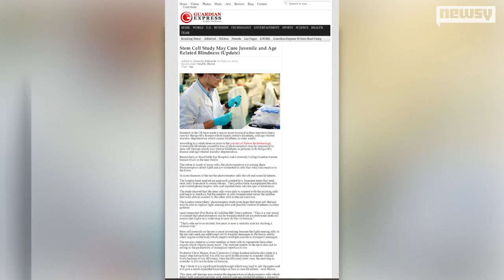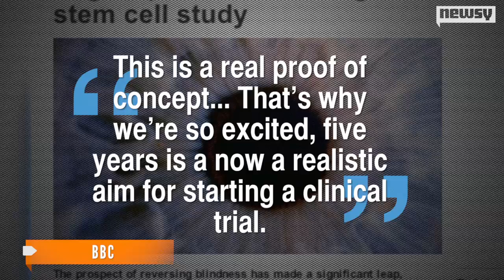Can Stem Cells Cure Blindness?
Scientists have collected stem cells that were primed to transform into photoreceptors then injected them into the eyes of blind mice.